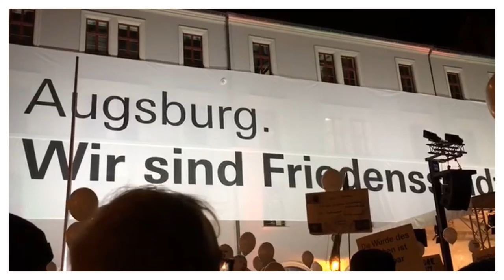Jahresrückblick 2016: Gutes Miteinander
"Es ist nicht selbstverständlich, dass es friedlich zugeht in einer Stadt. Und dass uns der soziale Frieden gelingt ..." Jahresrückblick #4 mit OB Dr. Kurt Gribl